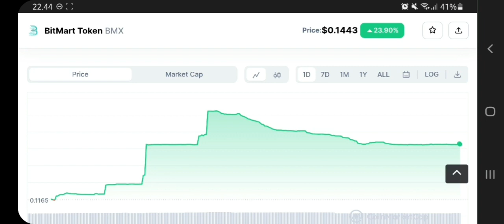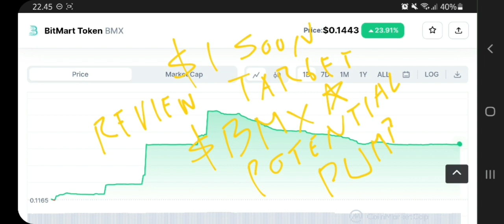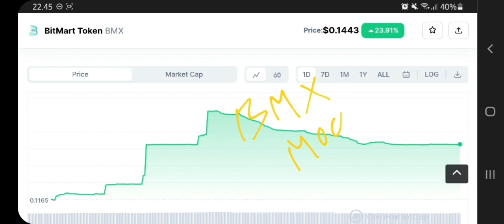BMX TOKEN TO THE MOON‼️ BITMART TOKEN PRICE PREDICTION $1 IS REAL⁉️ GET IN EARLY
bmx token pump